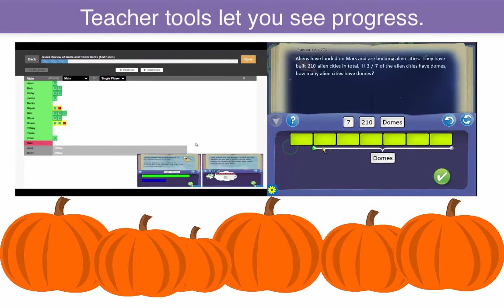Story Problem Challenge, October 24-28, 2016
Our latest story problem challenge, October 24-28, 2016
Riddle Books is best suited for grades 3 - 7, with a little wiggle room on either end depending on reading and math skill. You can try a demo of the game right now

Students of all levels and grades with an interest in math are welcome, though! Private schools, home school groups and math clubs are also invited. There is no limit to how much time each student can use to play during this period, but we recommend at least 2 hours of game play spread throughout the challenge period. This is usually enough time to complete the game, even without any knowledge of pre-algebra. Take as much time you need; this is not a race!

Signups begin October 3rd.